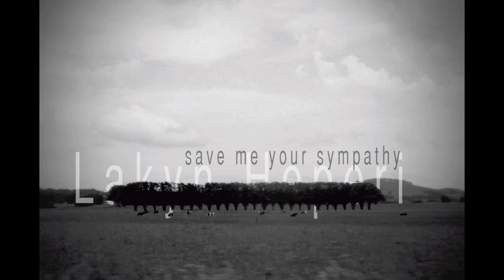Lakyn // Save Me Your Sympathy (Original Song)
thought i would upload an original for once haha, I just recorded this in my room with my mic and on garage band. let me know what you think and if i should post more originals. thanks heaps ,
Lakyn.